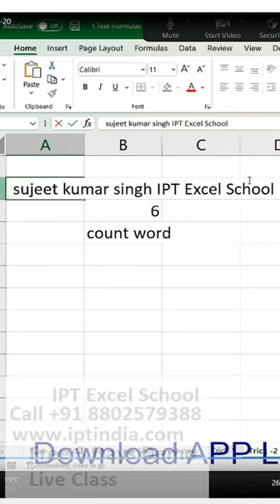excel training online